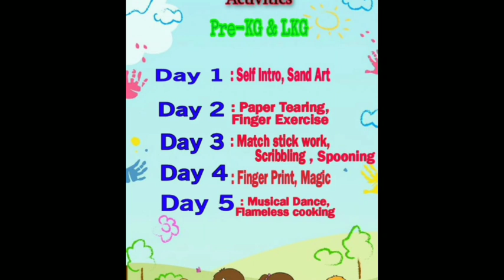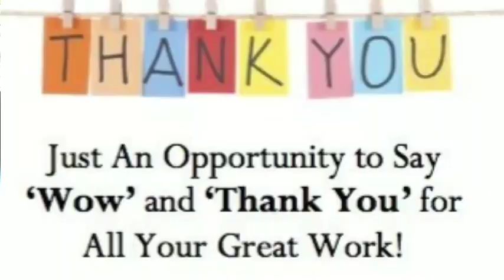KG Pre Learning Camp 2023-2024